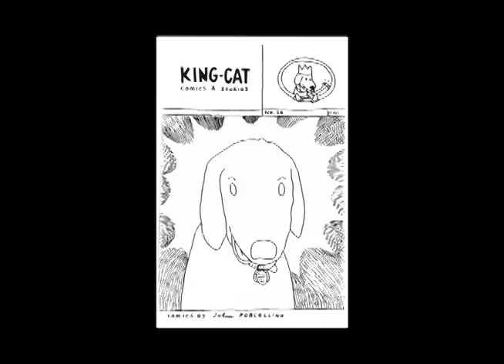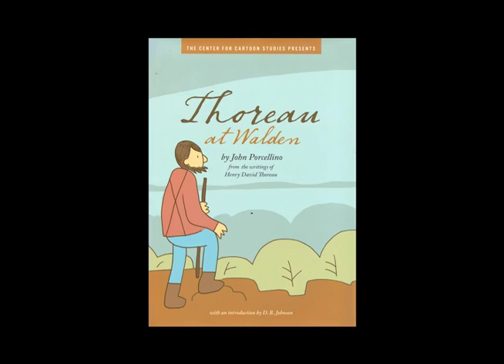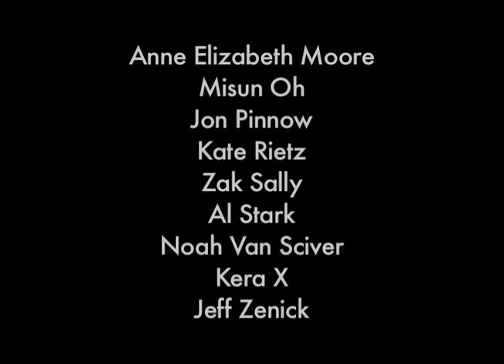Root Hog or Die (trailer) -- a film about John Porcellino